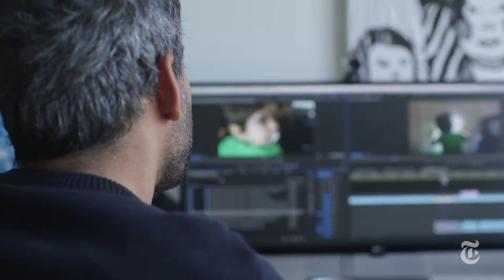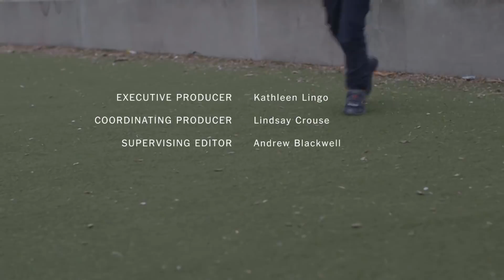How Health Care Makes Disability a Trap | Op-Docs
“America is a place where people have freedom to move where they want,” says filmmaker Jason DaSilva “At least that’s how it’s supposed to be.” But as DaSilva shows in his new Op-Doc, “Mapping the Disability Trap,” the way healthcare works in the United States can end up denying people with disabilities that freedom.

The film follows DaSilva on a spirited investigation of a maddening Catch-22 that prevents him from moving to another state to be closer to his son — and still get the care that his multiple sclerosis requires. In a sense the film is a heartbreaking expansion of DaSilva’s previous Op-Doc, “The Long Wait,” which showed in excruciating (and humorous) detail how hard it is to get around New York City in a wheelchair.